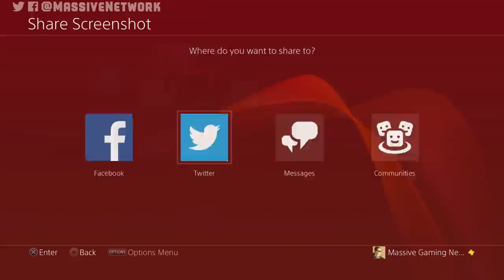Final Fantasy 15 | Open World Road Trip! | PS4 Pro Gameplay Live Stream (FF XV)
Adventuring thru FFXV's Open World!

"Get ready to be at the centre of the ultimate fantasy adventure. Enter the world of FINAL FANTASY XV, and experience epic action-packed battles along your journey of discovery. You are Noctis, the Crown Prince of the Kingdom of Lucis, and your quest is to reclaim your homeland from the clutches of the imperial army. Joined by your closest friends, you will take the wheel and experience a voyage like no other, travelling through the breath-taking world of Eos encountering larger-than-life beasts and unforgiving enemies. You will learn to master the skills of weaponry and magic, channelling the power of your ancestors allowing you to effortlessly warp through the air in thrilling combat. Fresh faces and long-time fans, fulfil your destiny and experience a brand new kind of fantasy. Pre-order the Day One Edition to receive the exclusive FINAL FANTASY series weapon - the Masamune!"